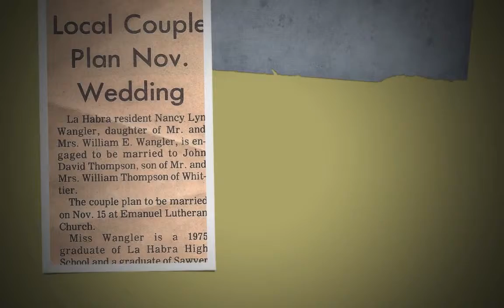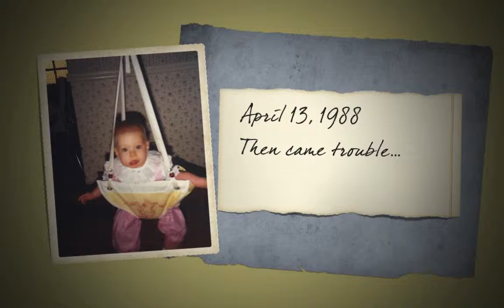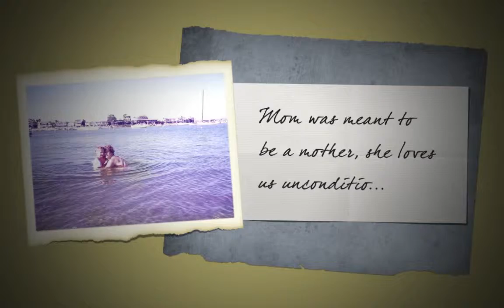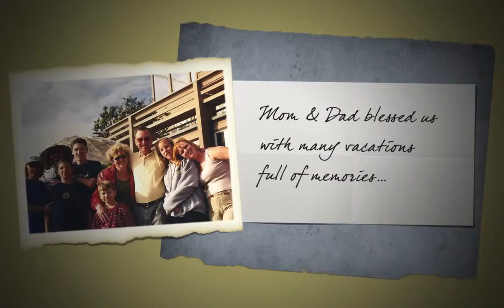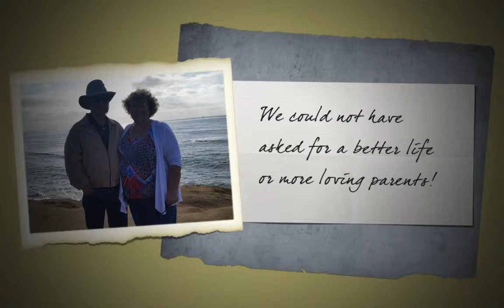Photos 2 HD 720p